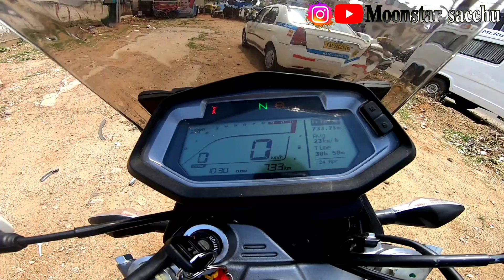Hero Xpulse 200 4V | First Ride Review | Xpulse 200 4V Road Test Review | Kannada motovlog video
Support madi friends new YouTube channel

Nim friends ge link share madi

I use this equipments to make YouTube videos

Memory card
Helmet :  mt thargo pro

      ಎಲ್ಲಾರಿಗೂ ವಂದನೆಗಳು